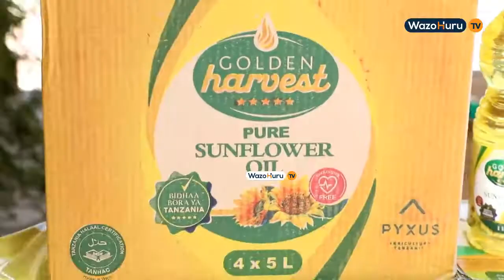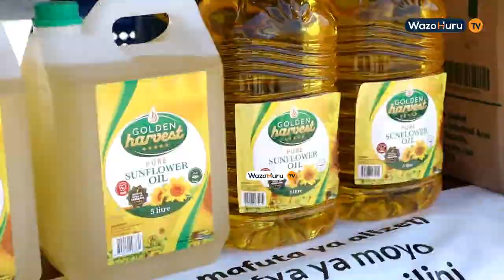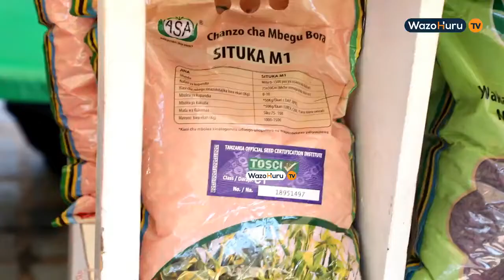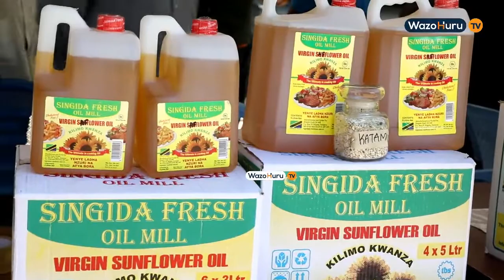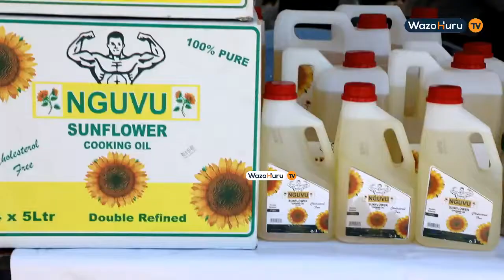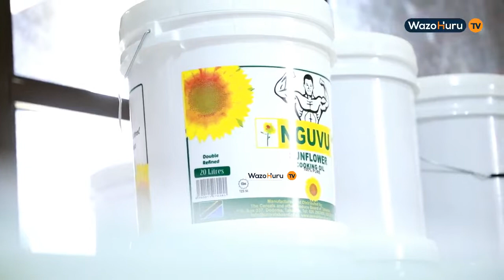Tanzania Hutumia Nusu Trilioni Kuagiza Mafuta ya Kula-WAZIRI MKENDA Azindua Ugawaji Mbegu za Alizeti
Tanzania hutumia Nusu Trioni kwa mwaka  kuagiza mafuta ya kula kutoka nchi za nje Jambo ambalo kwa sasa Serikali kupitia Wizara ya Kilimo imeanza kulifanyia kazi kwa kasi kwa kusimamia kilimo cha Alizeti na mazao mengine ya mafuta.

Waziri wa Kilimo Prof. Adolf Mkenda ameyasema hayo Mkani Singida leo tarehe 16 Novemba 2021 wakati akizindua zoezi la ugawaji wa Mbegu za Alizeti kupitia mradi wa kupambana na madhara ya janga la UVICO 19 chini ya ufadhili wa IFAD.

Amesema serikali imejipanga kuhakikisha wakulima wanapata Mbegu bora za Alizeti ili kuweza kupunguza uagizaji wa mafuta kutoka nje ya nchi wakati ndani ya nchi uwezo wa uzalishaji upo.